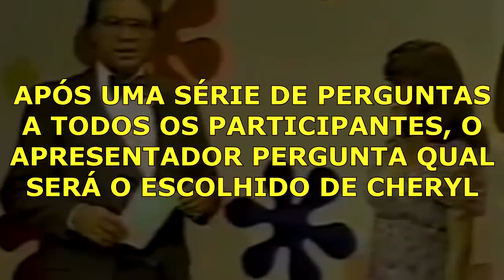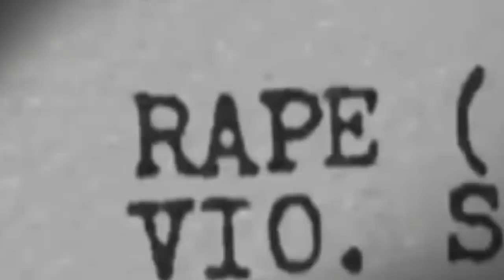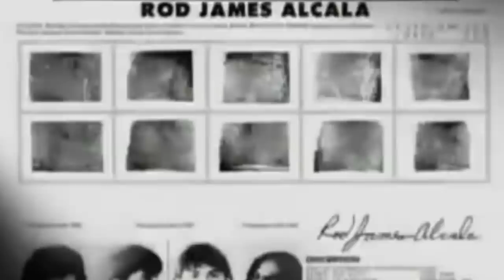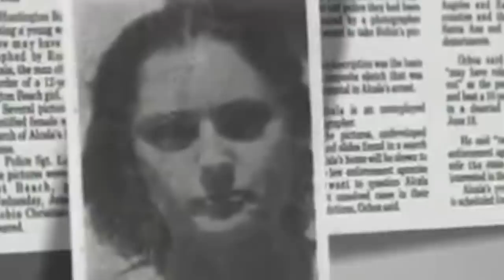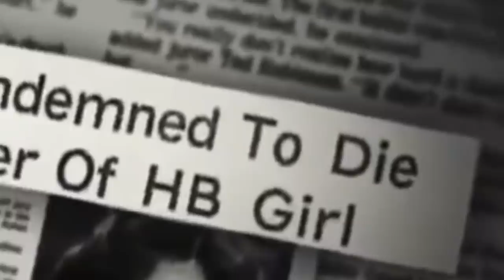A horripilante história do Namoro na TV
ERRATA: Aos 3:51 foi escrito TEXTAS, mas o Correto é TEXAS, como todos devem saber, e aos 4:31 outro erro, não é CALOFÓRNIA e sim CALIFÓRNIA.
Perdoem pelo lapso.

Como vocês devem ter percebido, demorei 8 dias para postar um vídeo devido a muito trabalho e cansaço, mas estamos de volta 🖤
Um homem com um Q.I de 135 e formado em 3 faculdades, ficou famoso ao aparecer em um programa de tv que juntava casais apaixonados, mas o seu charme era apenas um disfarce para a sua psicopatia.
Devido ao conteúdo sensível que abordamos aqui, o Youtube costuma nos penalizar bastante, caso este canal caia, nos encontraremos no Canal Secundário